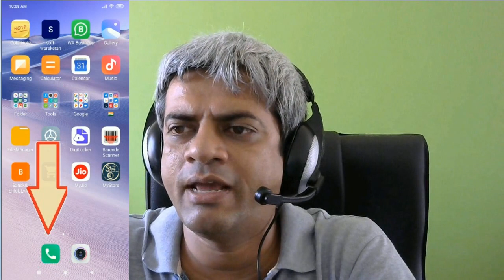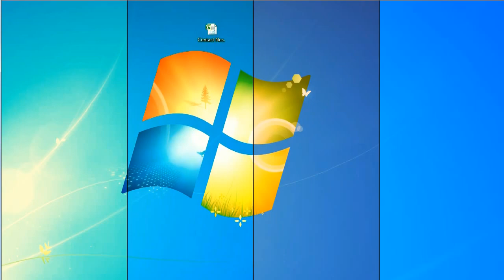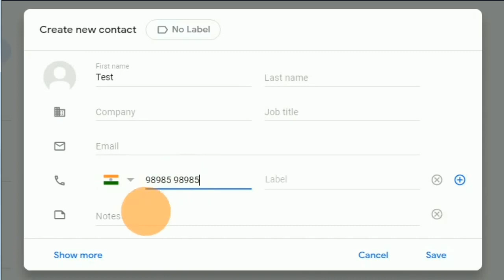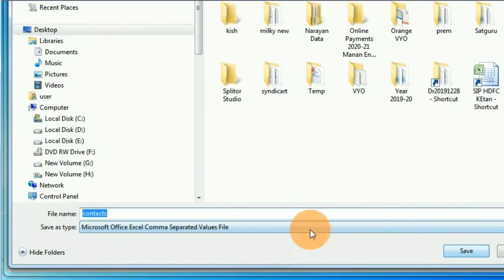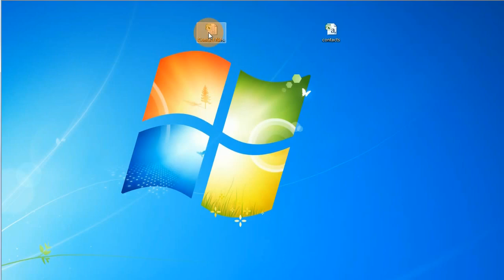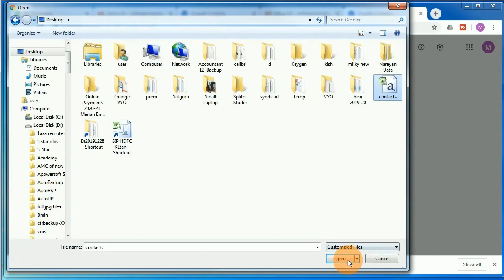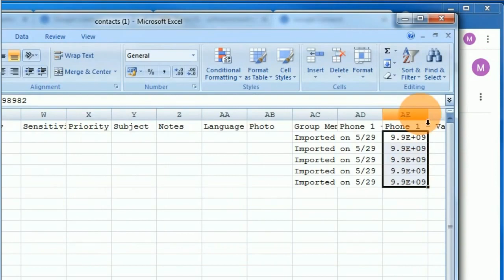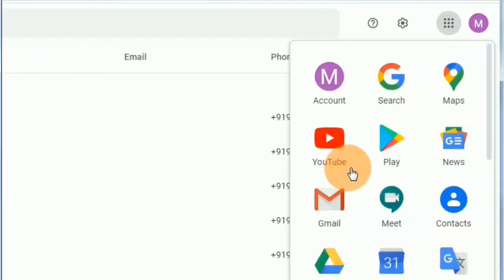How to Import Unlimited Contact From Excel to Mobile Phone | Excel to Contact Android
जैसा कि Google हमारे जीवन को आसान और स्मार्ट बनाने के लिए बहुत सारे उपकरण प्रदान करता है। यहाँ हमारे स्थानीय गाइड समुदाय के लिए विशेष रूप से वीडियो ट्यूटोरियल के साथ एक और गाइड है।
बहुत बार हमें अपने एक्सेल कॉन्टैक्ट नग को अपने मोबाइल फोन में ट्रांसफर करने की आवश्यकता होती है या हो सकता है कि हम कॉन्टैक्ट नोज एक्सपोर्ट करना चाहते हैं। हमारे मोबाइल फोन की एक्सेल शीट में। यह पोस्ट विशेष रूप से मेरे स्थानीय गाइड समुदाय को निर्देशित करने के लिए शुरू की गई है ताकि वे इसे आसान प्रक्रिया बना सकें। इस प्रक्रिया को कैसे करना है, यह जानने के लिए इस वीडियो लिंक को देखें।